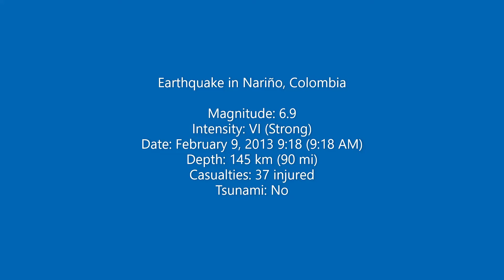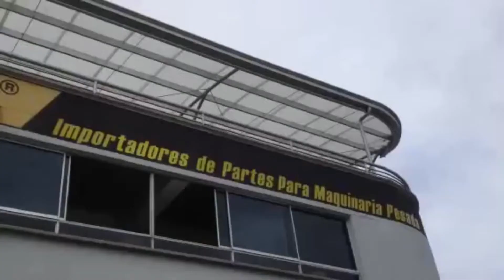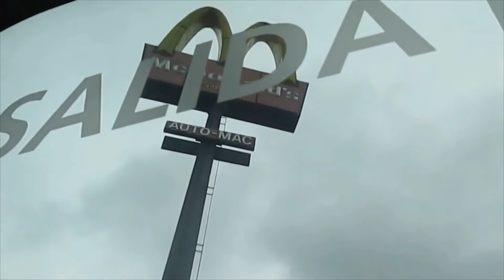Earthquake 6.9° Nariño, Colombia February 9, 2013 Compilation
The 2013 Nariño earthquake was a telluric movement that occurred in the city of Ospina, Colombia, at 09:16 local time (14:16 UTC) on February 9.

The earthquake did not leave any fatalities. However, it left 37 injured, damaged 1,896 homes and broke the windows of the Cafam Floresta building located in the city of Bogotá.